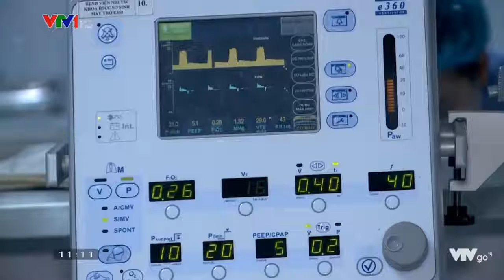"Độc quyền"_ Vietcare _Vtv1_viện phụ sản TW